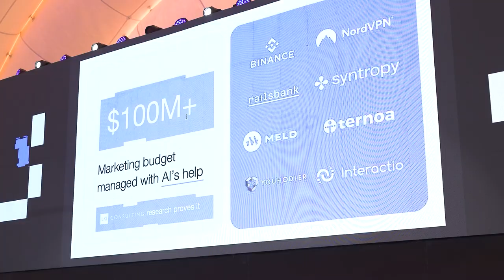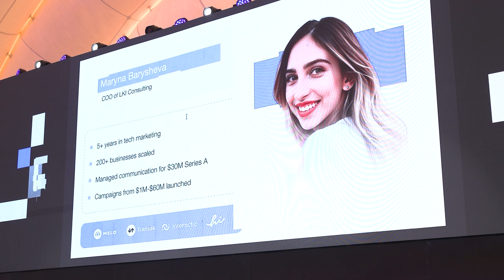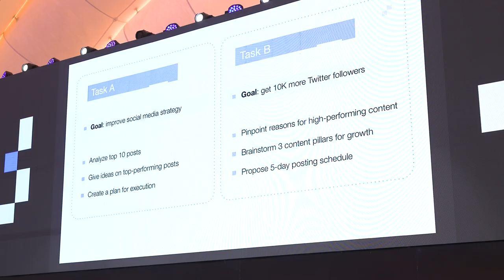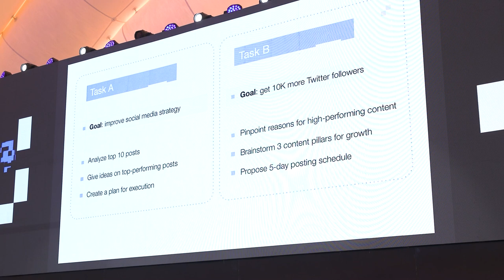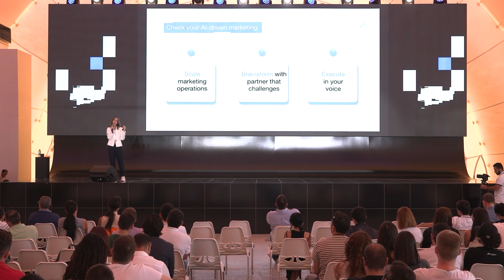How AI Is Taking Your Marketing Strategy to the Next Level | Jump Dev Conference Armenia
In this session, Maryna Barysheva from LKI Consulting introduces the power of ChatGPT in modern marketing operations. With her extensive background in global B2B tech startups, learn how AI can automate, simplify, and elevate business strategies.